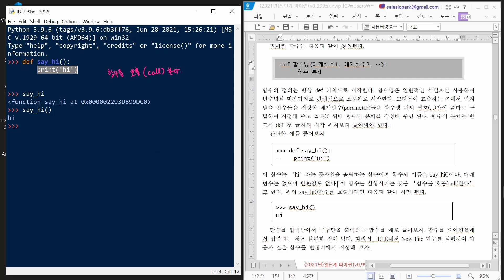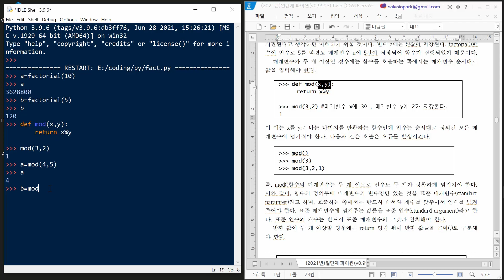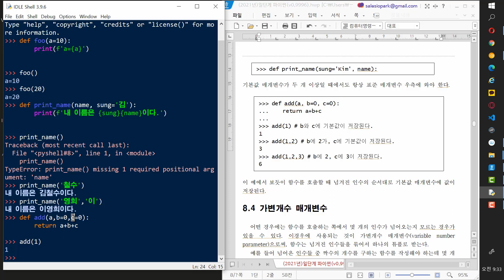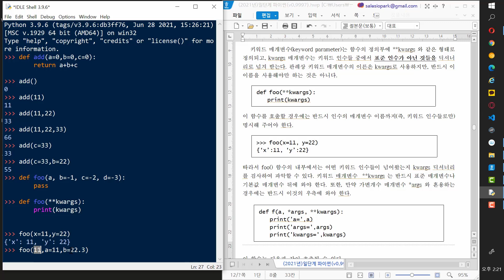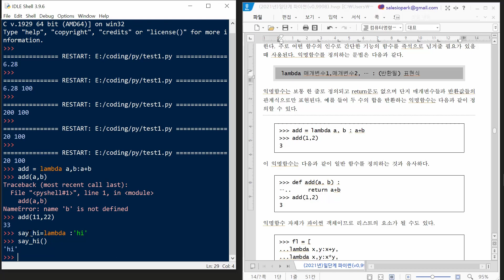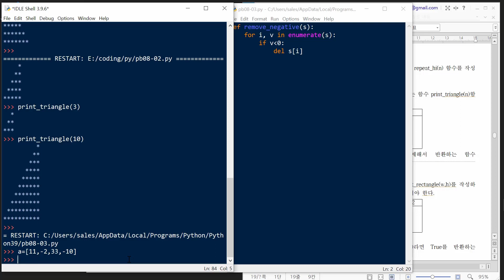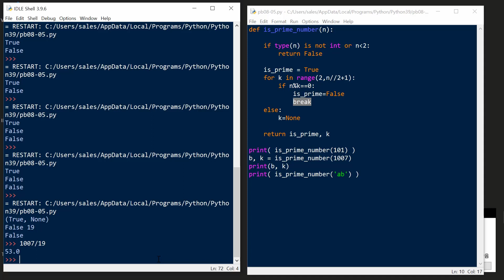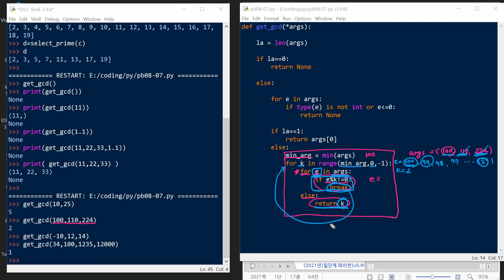[일단계 파이썬](v1.0) 8장 함수